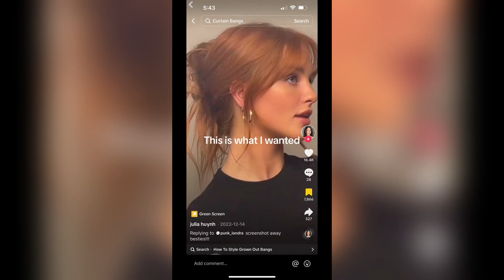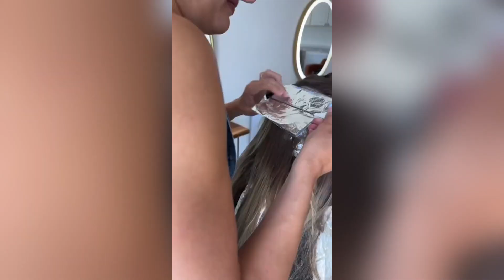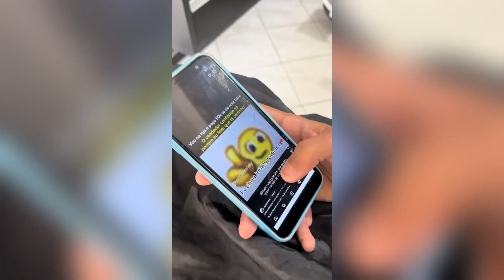Hair Transformations TikTok Compilation🎬 👩‍🦰 #1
Anyone you like can be found by the TT tag! I do not delete it!

FOR AUTHORS